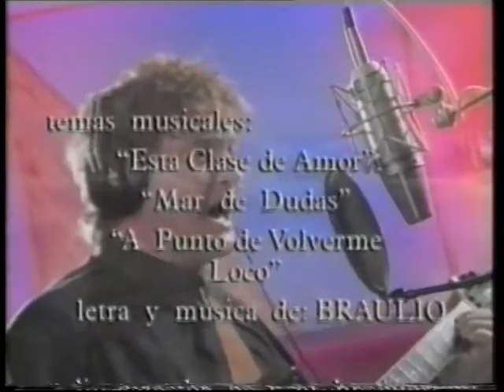Три съдби/Tres Destinos-Епизод 77 (1993)